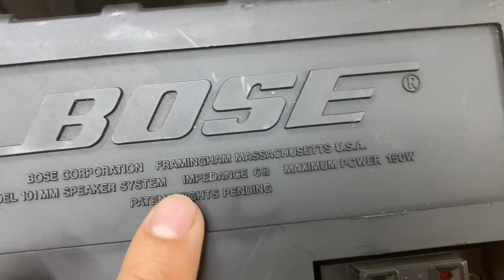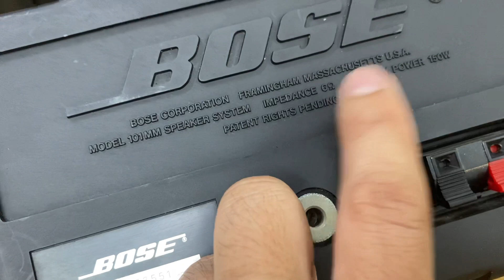Đôi loa đẹp tuyệt 🙌 zin đét Bose 101MM giá 3.5 0941.891.914 tại Minh Audio